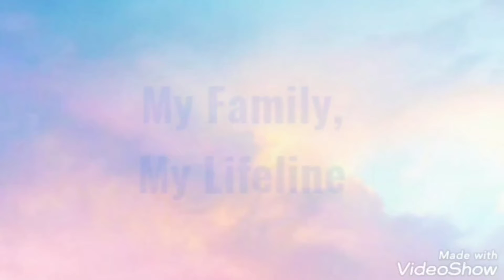Day 78 : Rohu Fish Curry / Maachher Jhol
Hi Friends !!! I am Mousumi and today I share the recipe of Rohu Fish Curry / Maachher Jhol, a traditional Bengali dish !!!